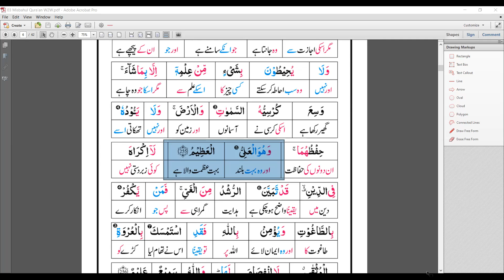2021-03-23 HABLULLAH Daily Online Qura'an Majlis with Urdu Translation -AlBaqarah 255- Ayatul Krursi